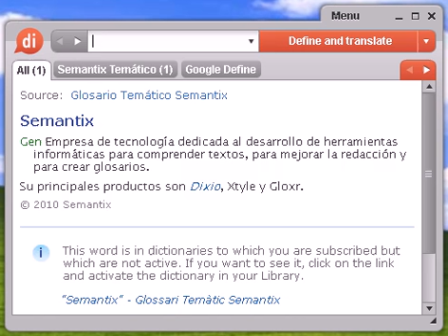Definición de hilacha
hilacha, diccionario, definición, significado, español, castellano, dixio, hilachas